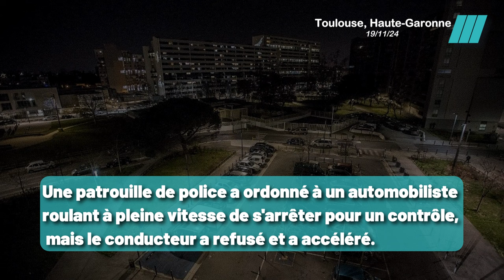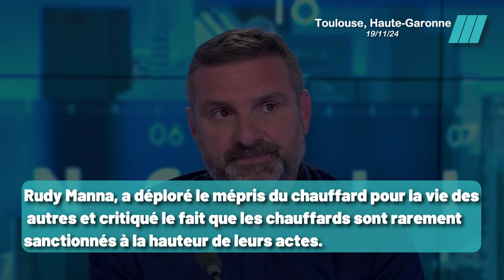Chauffard sans Permis Percute une Voiture de Police à Toulouse